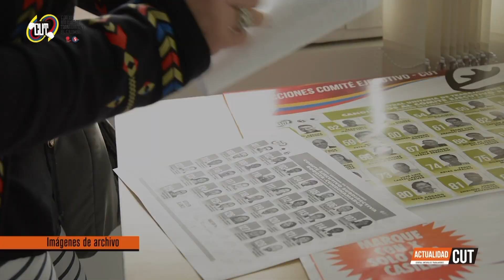ActualidadCUT - 25 de marzo. Proceso electoral el próximo 26 de Mayo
Los trabajadores afiliados a los sindicatos pertenecientes a la CUT elegirán el próximo 26 de mayo, mediante voto directo al Comité Ejecutivo Nacional, Comité Ejecutivo de las  Subdirectivas y Delegados al Congreso de la CUT, quienes dirigirán la Central Unitaria de Trabajadores por los próximos cuatro años.